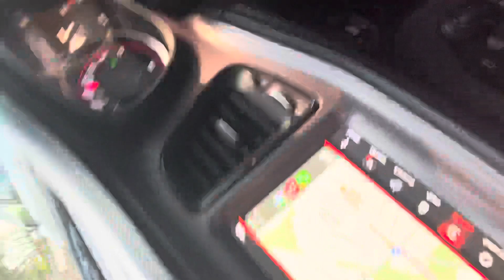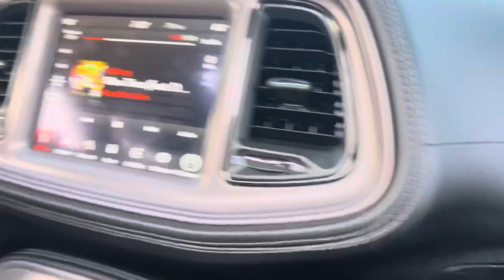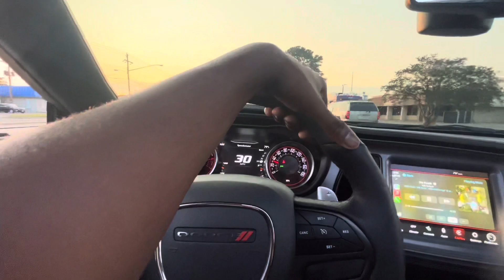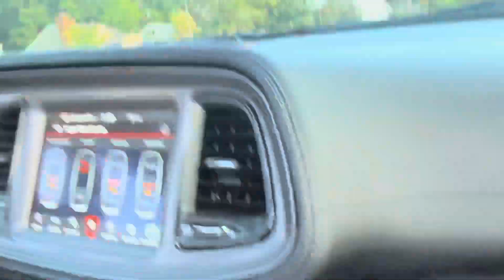I GOT CRAZY IN THE SCATPACK ( MUST WATCH )